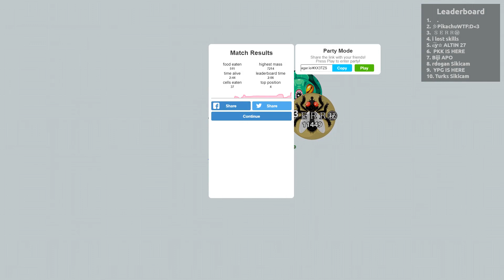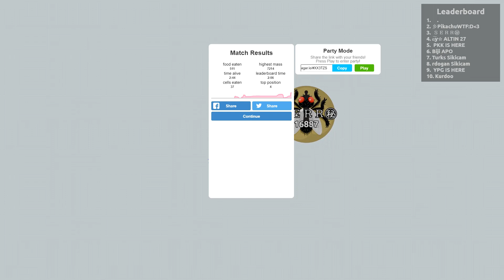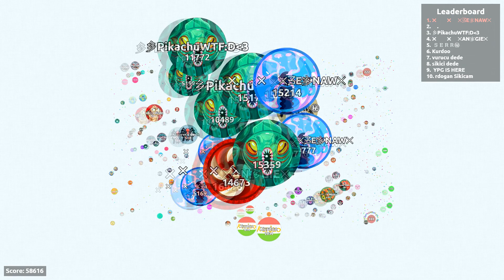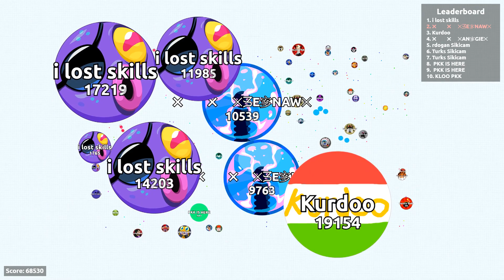Agar.io - Benaw with Angelina // Exp + Ffa - Moments 2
Musıc Channel

Benaw Waneb